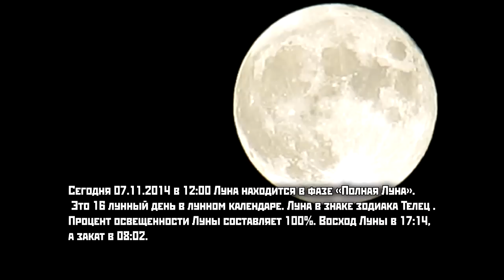азы астрономии для соседского мальчишки. Репортаж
CANON powershot SX 510 hs,полнолуние и можно рассказывать)
7 ноября 2014 года 21-00